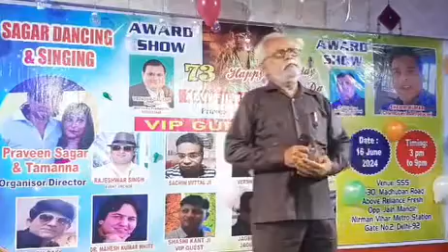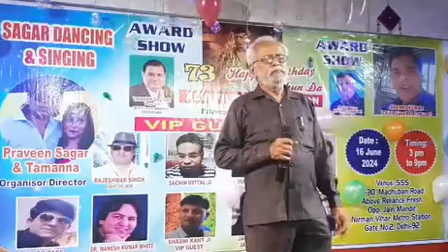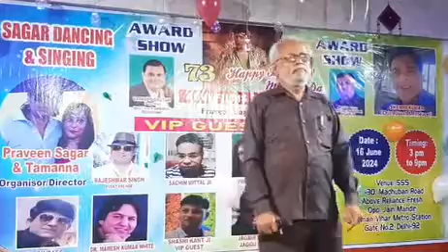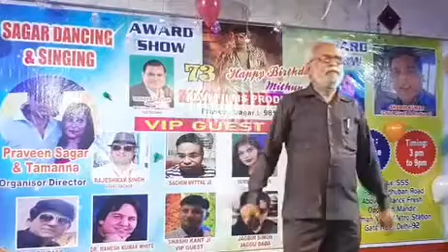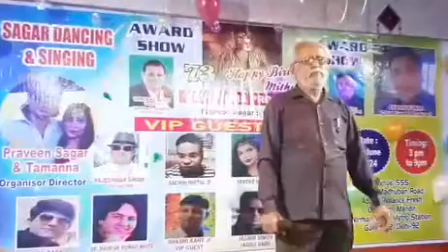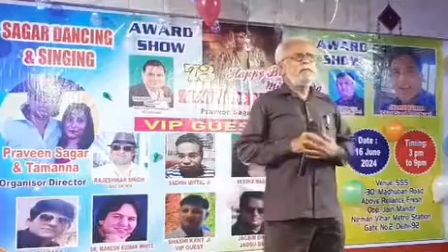Oye kya cheej hai tu .. by Mrigendra Mishra || only for entertainment